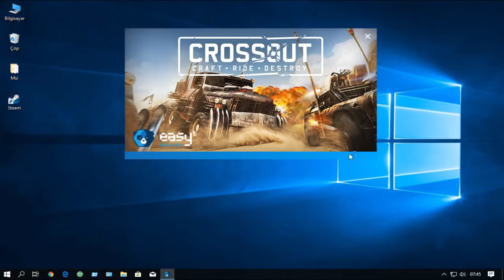🔴Crossout ; Second GamePlay 😁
➽ Crossout name. ONAIR_TV
➽ Now Available Crossout Factory ✌